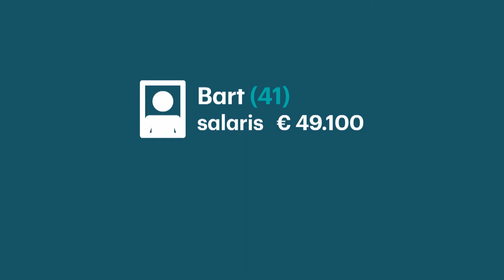Betaal ik voor de mensen die nu met pensioen zijn?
De premie die je betaalt is voor de opbouw van je eigen pensioenvermogen en gaat niet op aan de uitkeringen van de huidige gepensioneerden. Hoe dat zit, leggen we uit in deze video.